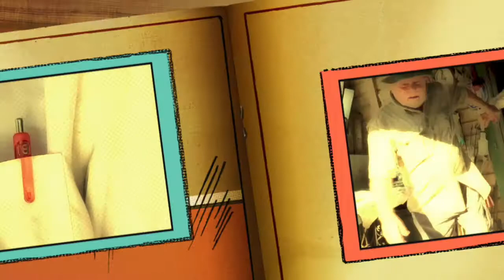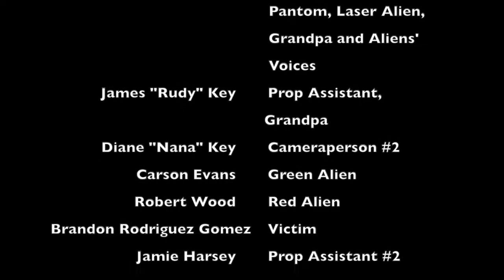Midland Valley High School Video Comic Book "Pantom Where It All Began"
Karson Harsey